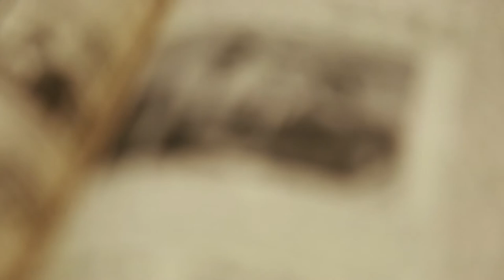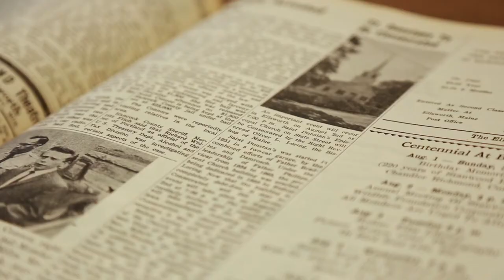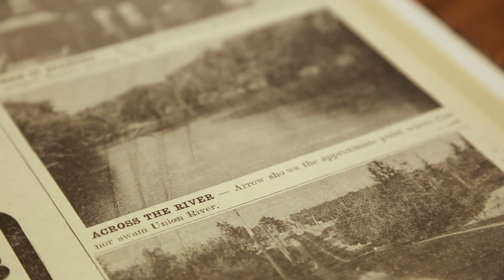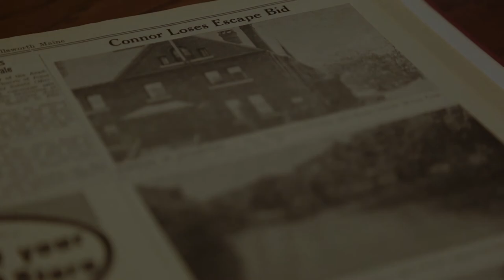Myles Connor describes Sullivan theft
Myles Connor, a notorious art thief, describes a theft and run in with law enforcement in Sullivan, Maine.

Video by Jack Dodson. Copyright: Ellsworth American, Inc.